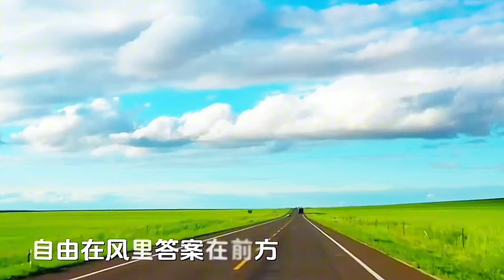[MV] 《沿途有风景心中有阳光 (Live合唱版)》 - 李发发「沿途有风景 心中有阳光 只要心里充满希望，未来就有希望，加油吧朋友」沿途有风景心中有阳光